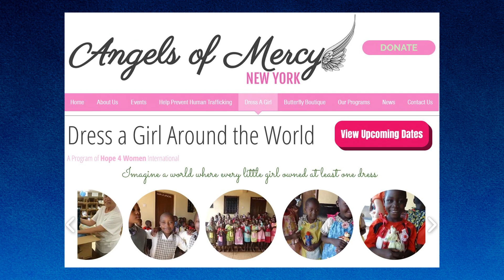Gugino Family Award Video